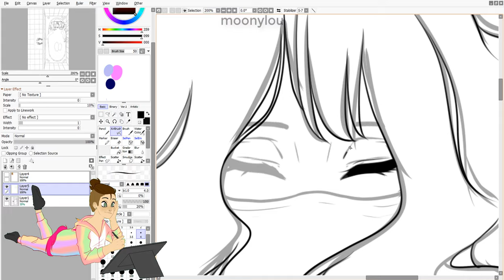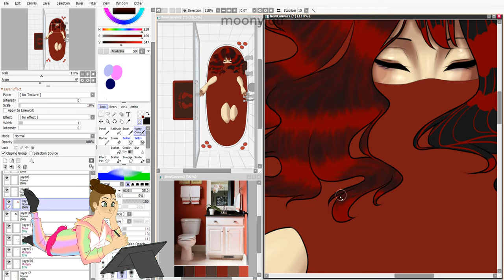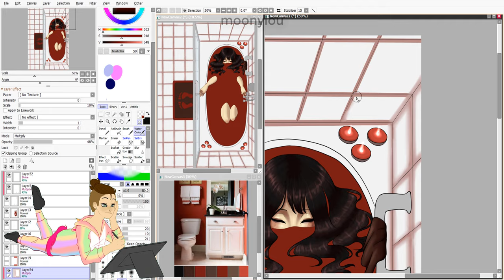|GORETOBER 04| Bloodbath |Speedpaint|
Goretober day 4 - Bloodbath
Original art by moonylou

Prompt list by @Lezi_gal on Instagram

Attention! I also have tik toks where I'll be uploading more often so if you can please check it out!
🌙Music credit🌙:
🌙More info🌙:
Time taken: 3 hours
Programs used: Paint Tool SAI v2 and Photoshop
Setup: XP-Pen Artist 12
            MSI GF65 Thin 95D